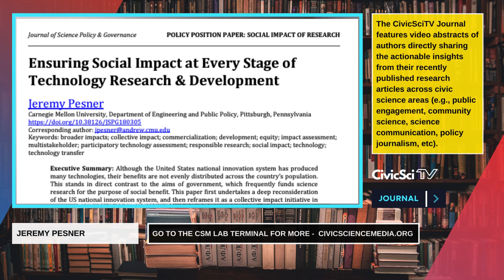Ensuring Social Impact at Every Stage of Technology Research & Development (Video Abstract)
This is a video abstract from Jeremy Pesner who authored a policy position paper (Third Place Winner) titled "Ensuring Social Impact at Every Stage of Technology Research & Development" in the Journal of Science Policy and Governance. Volume 18, Issue 03 | August 30, 2021

Paper Abstract
"Although the United States national innovation system has produced many technologies, their benefits are not evenly distributed across the country’s population. This stands in direct contrast to the aims of government, which frequently funds science research for the purpose of social benefit. This paper first undertakes a deep reconsideration of the US national innovation system, and then reframes it as a collective impact initiative in order to coordinate every one of its contributors around this goal. It begins by tracing the origins of the longstanding tensions between science undertaken for the sakes of science inquiry versus societal benefit. It then discusses the inadequacies of practices meant to bridge science outcomes and societal needs like the broader impacts and technology transfer. It concludes by proposing a significant expansion of the stakeholders that evaluate the proposals and outcomes of federally funded research. This integrates diverse public participation into the proposal selection process, research discussions, and technology transfer to ensure that universal social impact is routinely considered."

Search for more insights on the Civic Science Media Lab Terminal featuring our reporting across video, audio and print journalism.